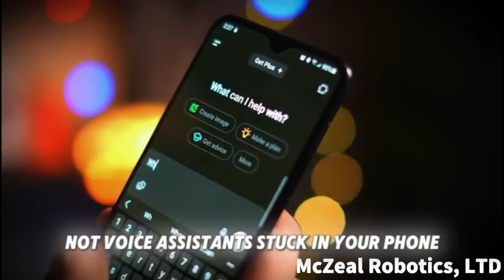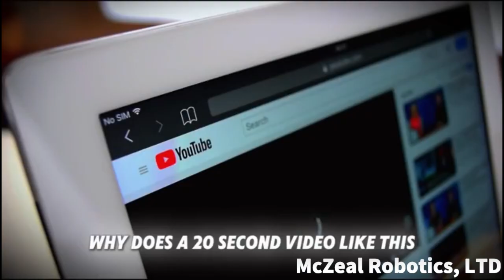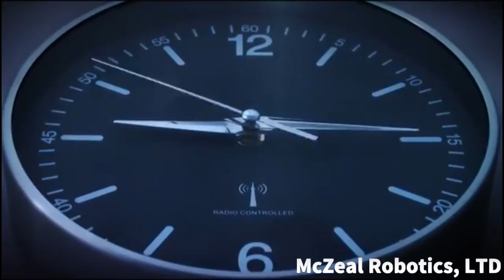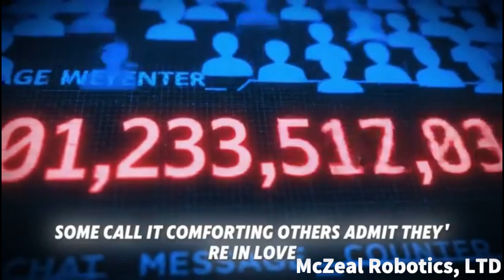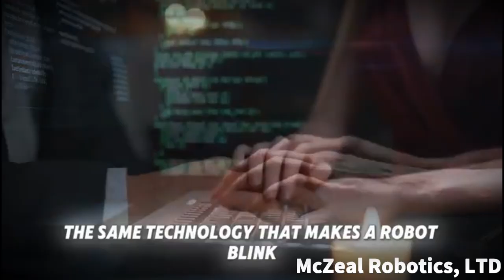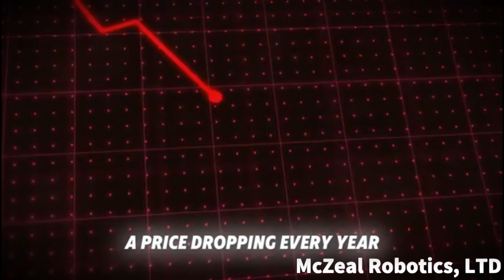Girlfriend Robots Are A Reality.. by "Al McZeal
🎥 Robot Girlfriends Are a Reality! | Al McZeal | McZeal Robotics, LTD

🚨 What was once science fiction is now robotic reality! Join Al McZeal, pioneering roboticist and AI programmer at McZeal Robotics, LTD, as he reveals how intelligent humanoid robots are transforming companionship, personal assistance, and human-AI interaction.

🤖 Meet the new generation of AI-powered robot companions—capable of holding meaningful conversations, recognizing faces, displaying emotions, and even offering comfort, entertainment, and companionship. These are not just machines—they're the future of personal robotics.

🌐 In this video:

Introduction to humanoid service robots

How McZeal Robotics brought AI girlfriends to life

Real-world applications: companionship, caregiving, and personal assistant roles

Behind-the-scenes with Pepe the Super Robot and other AI systems

The ethics and future of human-robot relationships

🧠 About Al McZeal & McZeal Robotics:
Al McZeal is the creator of Pepe the Robot, an intelligent general-purpose AI receptionist and educator designed to engage in any language, on any topic—from law and medicine to entertainment and education.

📍 Address: 8950 Westpark Dr. Suite 302, Houston, Texas 77036